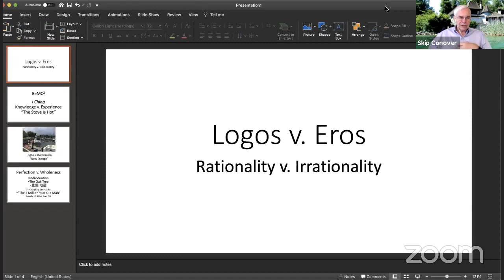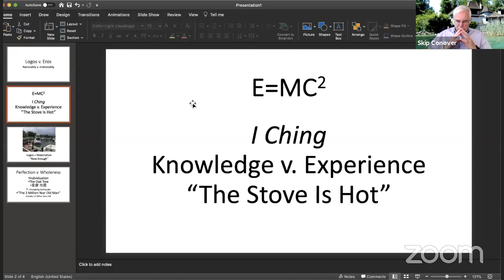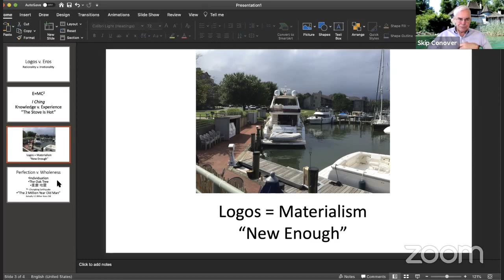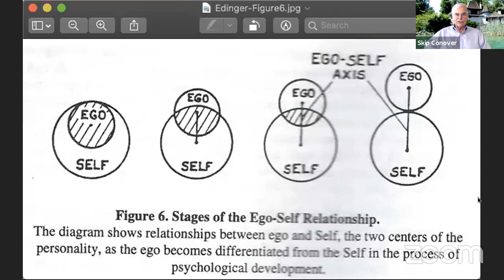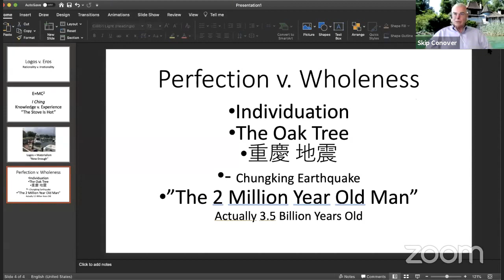"The Way of What Is to Come": Searching for Soul under Postmodern Conditions by Thomas Arzt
This session is on Basic ideas in Jungian Psychology and was designed for persons who do not have English as a first language.  The text for this discussion is a profound essay by Dr. Thomas Arzt,  "'The Way of What Is to Come': Searching for Soul under Postmodern Conditions," which is the very first essay in the now 4 Volume series by the same name, Murray Stein and Thomas Arzt Co-Editors, published by Chiron Publications.  You can find a reading of this entire essay on this channel:

In Memoriam: Dr. Thomas Arzt who died on April 12, 2020 [Easter Sunday]. May his spirit live forever in our lives!

Discussed by Skip Conover